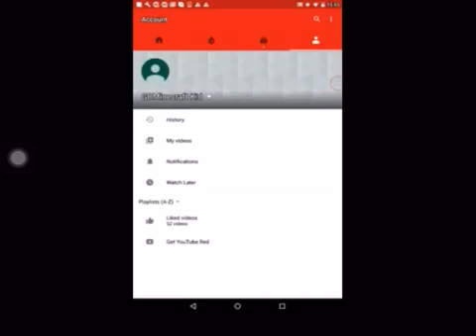IM BACK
I’m back